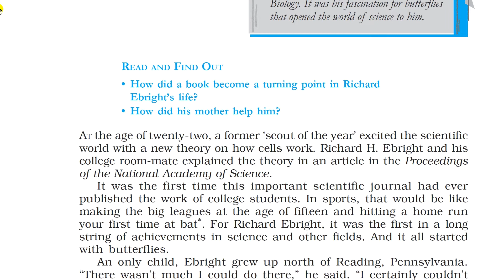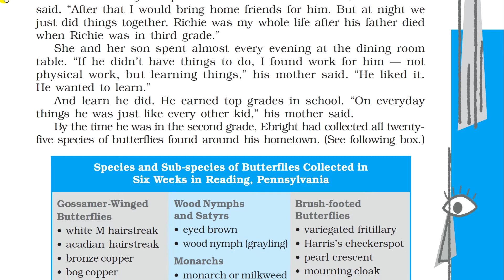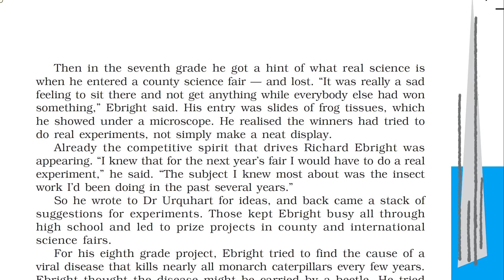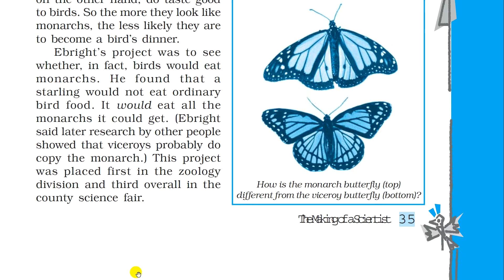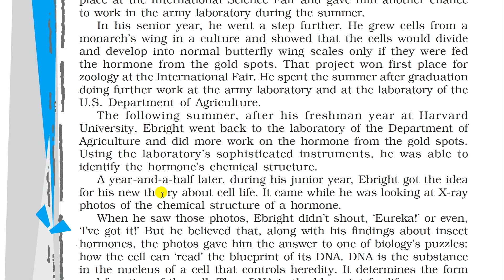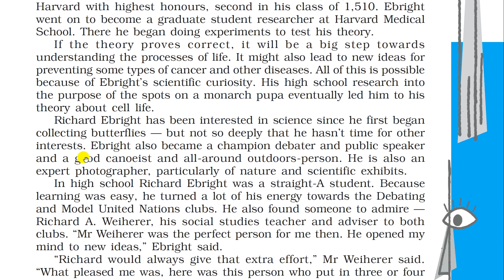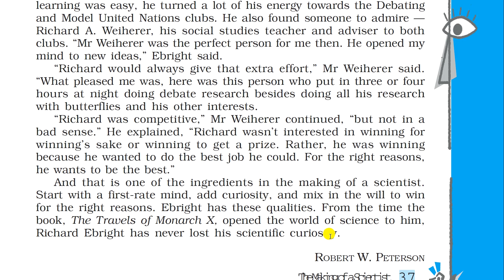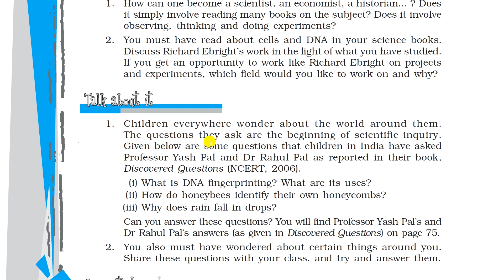The Making of a Scientist | Footprints Without Feet NCERT for Class 10 New Syllabus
In this video we will thoroughly explain the chapter 'The Making of a Scientist' of the class 10 NCERT Textbook - Footprints Without Feet as per the new syllabus of CBSE.